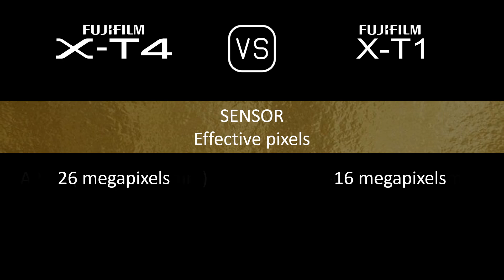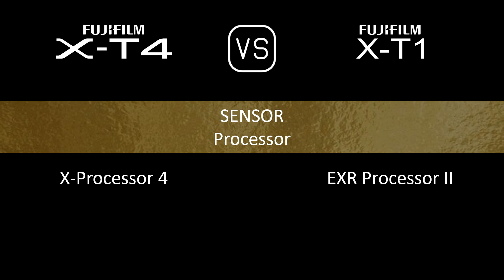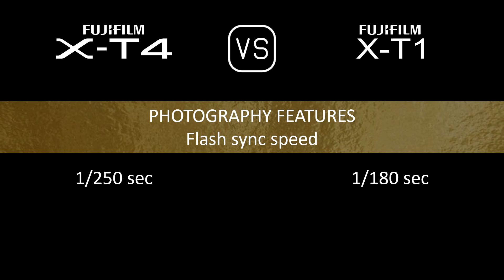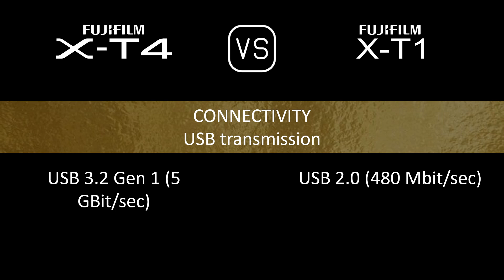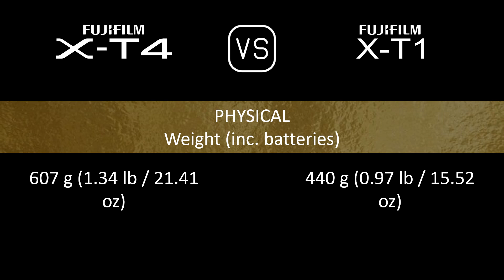Fujifilm X-T4 vs. Fujifilm X-T1: A Comparison of Specifications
This video overviews the Fujifilm X-T4 and the Fujifilm X-T1 in a parallel comparison of specifications.

00:24 LAUNCH
00:32 BODY
00:41 SENSOR
01:05 IMAGE
01:21 OPTICS & FOCUS
01:50 SCREEN
02:10 VIEWFINDER
02:26 PHOTOGRAPHY FEATURES
03:27 VIDEOGRAPHY FEATURES
03:43 STORAGE
03:47 CONNECTIVITY
04:16 PHYSICAL
04:36 MISC